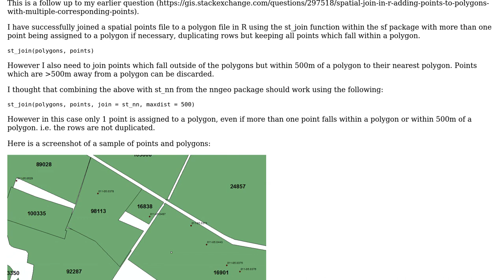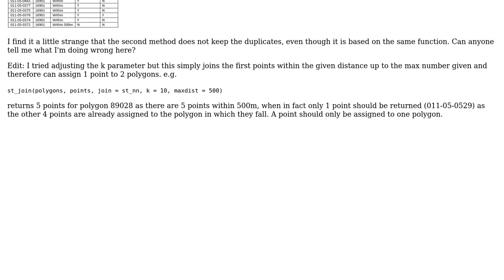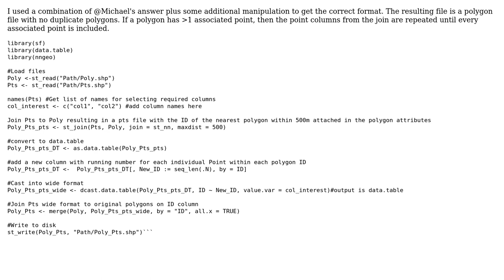Combining st_join with st_nn to include all points within, as well as within a given distance of...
GIS: Combining st_join with st_nn to include all points within, as well as within a given distance of a polygon

With thanks & praise to God, and with thanks to the many people who have made this project possible! | Content (except music & images) licensed under CC BY-SA | Music | Images & others | With thanks to user Michael Dorman user Adam G and the Stack Exchange Network Trademarks are property of their respective owners. You are responsible for your own actions.